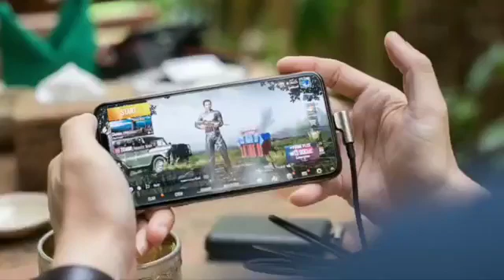Vivo phone message tone. vivo ringtone || vivo cute sms ringtone